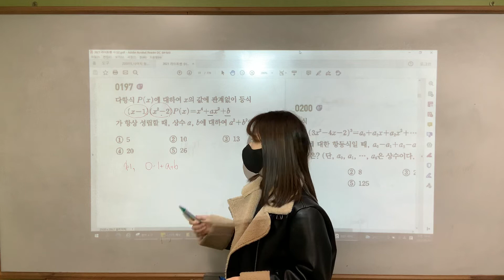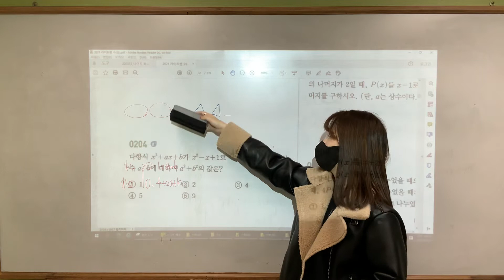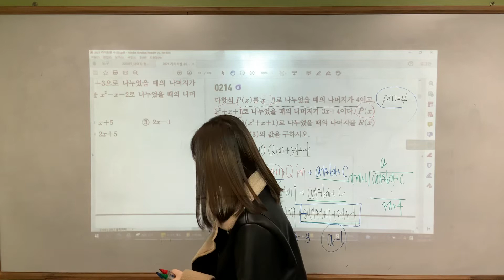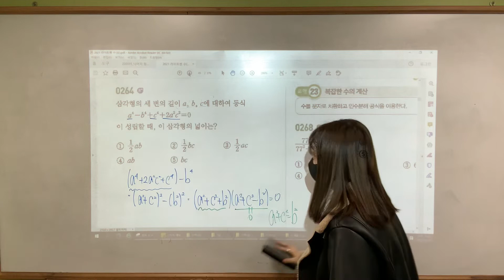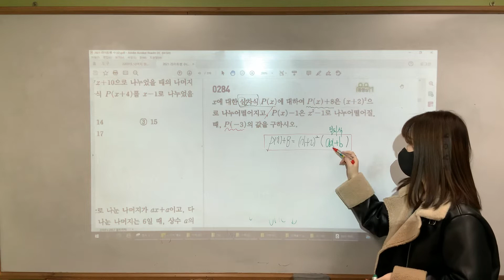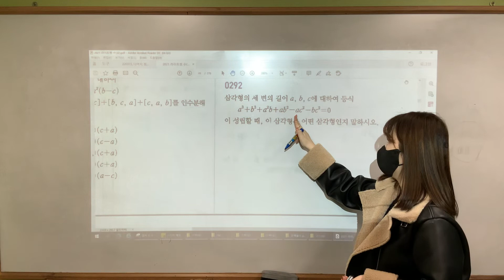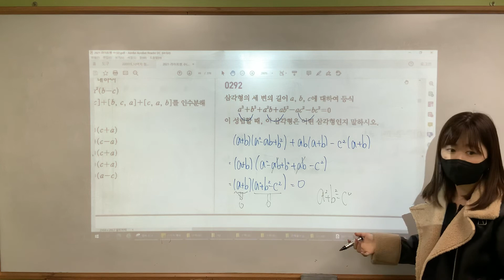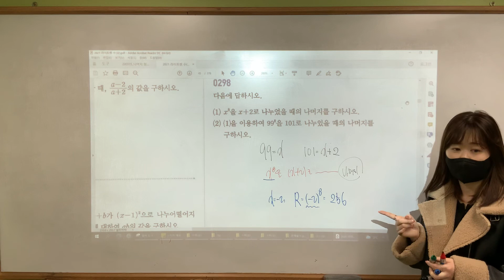나머지정리와 인수분해 TEST 라이트쎈 풀이